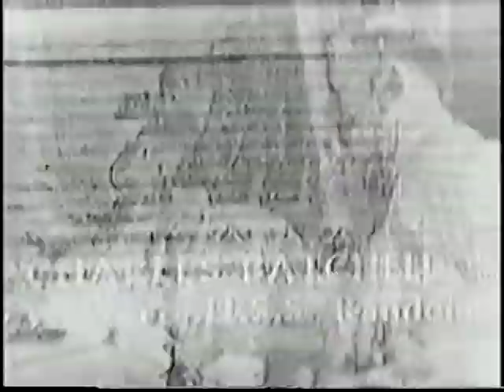The Flight of Liberty Bell NBC Broadcast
The Flight of Liberty Bell NBC Broadcast. Gus Grissom, NASA, Mercury 4. July 21, 1961.